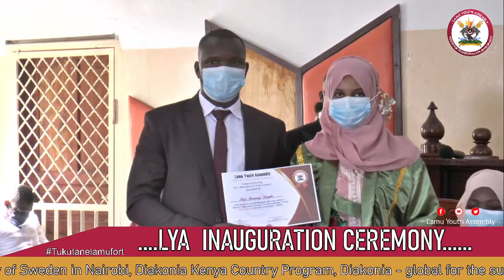Lamu Youth Assembly MP's Swearing In Ceremony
Thanks to The Oslo Center Embassy of Sweden in Nairobi
Diakonia Kenya Country Program Diakonia - global for the support.

Wear Mask | Sanitize| Social Distance | Stay safe